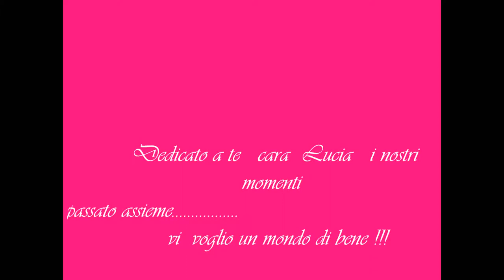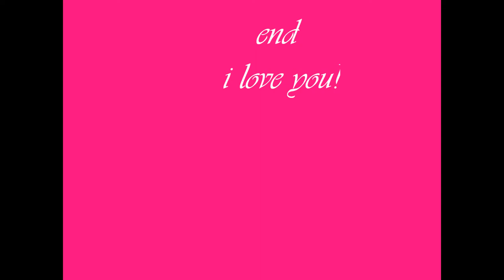dedicato a lucia end.wmv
ricordi